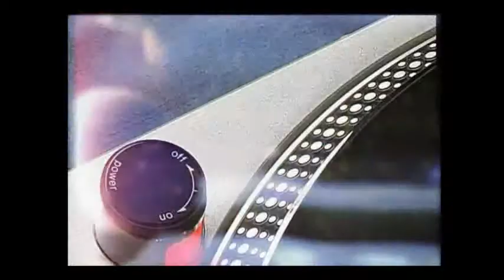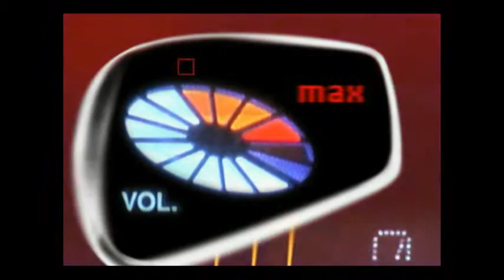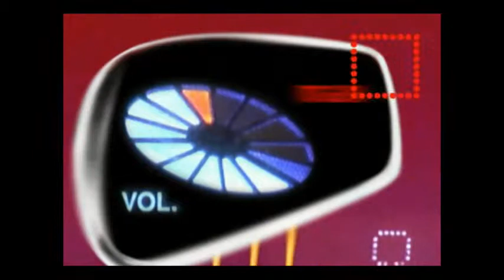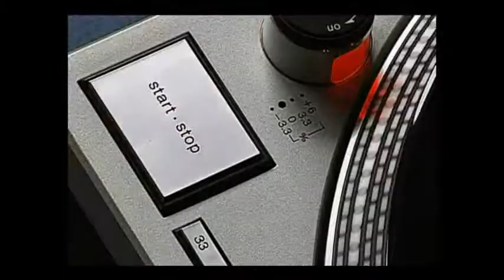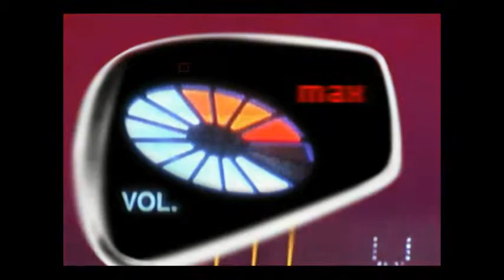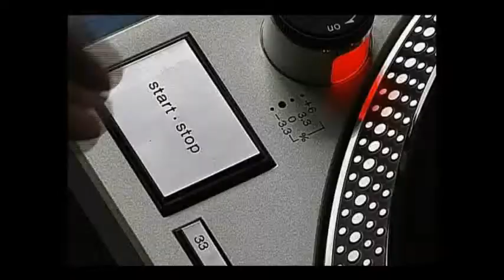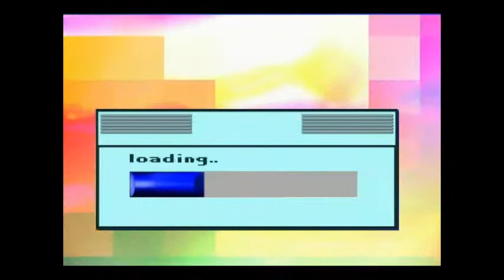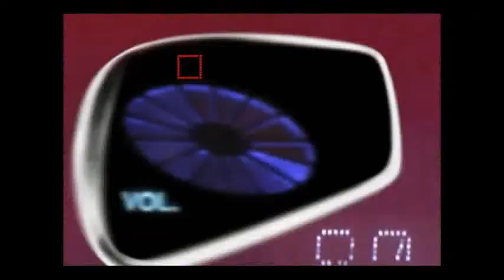Deep House-02.10.13 (7Up Mix by Mike Blum)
Tracklist:

Jamie Woon:     Night Air (Original Mix)

Max Manie:       Sunday (KlangTherapeuten Remix)

Jamiroquai:        Too Young To Die (Felkon Remix)

Jamie Woon:     Shoulda (Samy Chelly Remix)

David K.:           Meet You (Thomas Lizzara Remix)

Max Manie:       The Ocean ( Original Mix )

Asaf Avidan:      Different Pulses (Joris Delacroix Remix)

Milky Chance:   Down By The River (FlicFlac Edit)